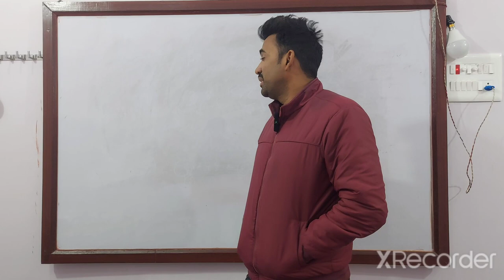2213 daroga mains free test series/check ur self/ranking and pdf/studio video.link in description 👇